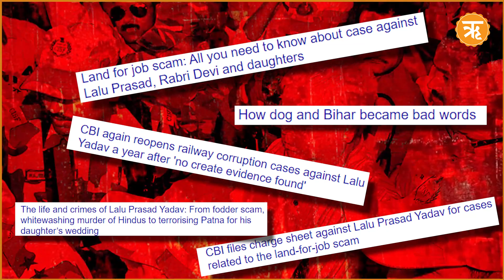Lumpenisation Of Politics – Bihar Back To Violent Era | Rashtriya Janata Dal